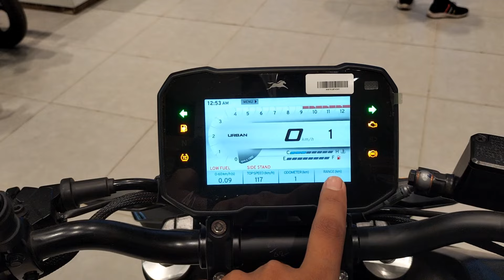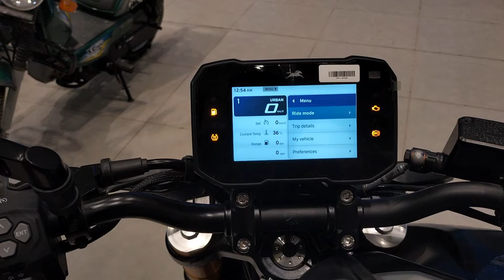New Tvs Apache RTR 310cc 2024 Model Review || Price & Feature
apache rtr 310 cc

2024 upcoming bike

tvs apache rtr 310 cc

tvs apache rtr 310 new model 2023

apache rtr 310 price

apache rtr 310cc

tvs apache rtr 310 new model

apache rtr 310 rr

apache rtr 310 bs6

apache rtr 310 teaser

apache rtr 310 launch

tvs apache 310 naked

rtr 310